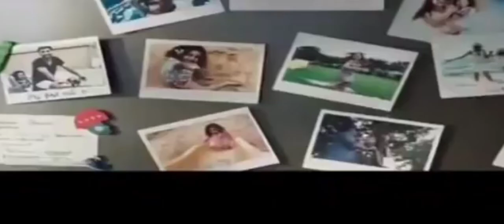kasioli rod today episode// 20 march full episode///